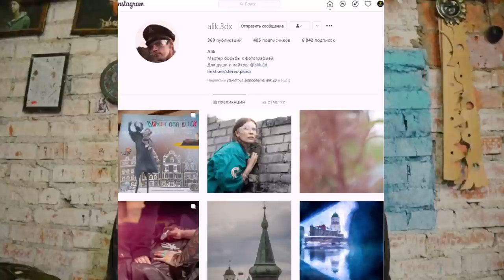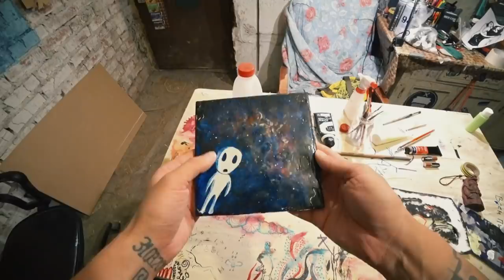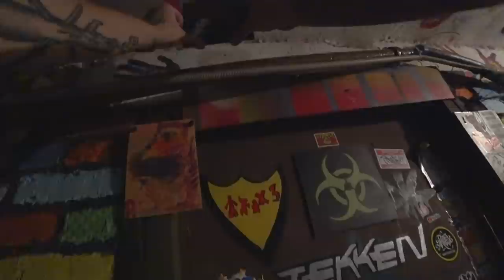Уличные художники разбомбили заброшенное депо | Питерский трип | Volodya Art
Всем привет, друзья! С вами Volodya Art и мы наш Питерский трип подходит к завершению. Сегодня мы посетим заброшенное депо, из которого уличные художники сделали настоящую галерею. Мы обойдем всю заброшку, оценим наброски и уже готовое граффити ребят.